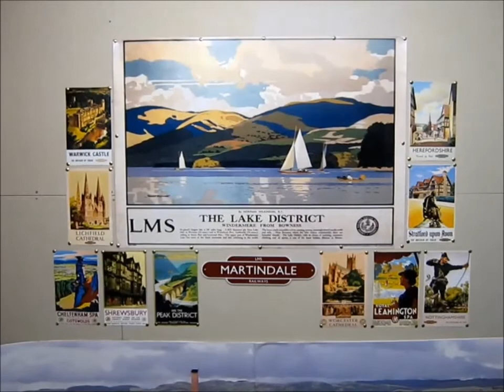"MARTINDALE " 2 INCLUDING DRIVERS EYE VIEW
I am about to start ballasting my track and thought I would take some video before I start.
Cannot wait to start the scenic work after..